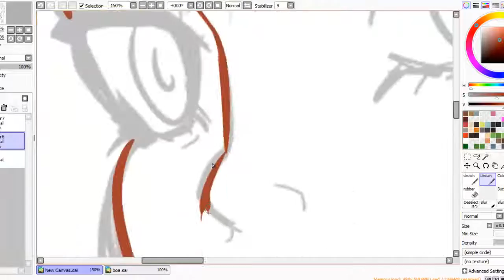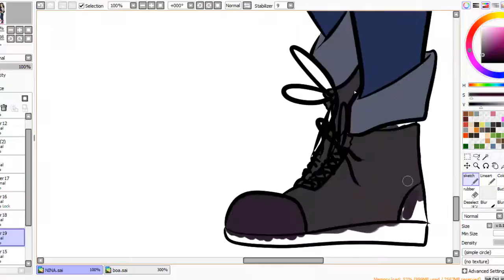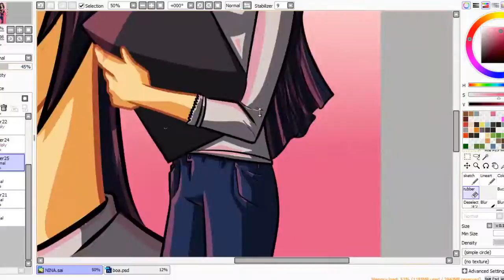Nina Serena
Stalking me has never been easier!